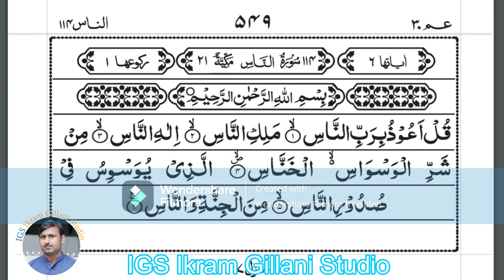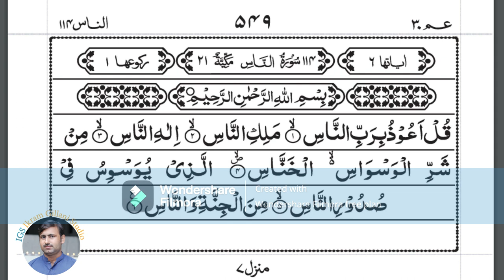Surah An Nas Repeat | Surah Naas with HD Text | with IGS Ikram Gillani Studio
(9) best naqabat in urdu
(10) BEST NAQABAT in punjabi
(11) BEST NAQABAT in pakistan
(12) naat,
(13) naat sharif,
(14) naat sharif 2022,
(15) naatu naatu rrr,
(16) naate,
(17) naatu naatu song,
(18) naate rasul,
(19) naatu naatu,
(20) naats new 2022,
(21) naat new,
(22) naat e rasool,
(23) naat new 2022,
(24) naat sharif 2021,
(25) naat pak,
(26) naat acchi acchi
Naats.pk is official channel For Ashqany Rasool SAW How love Naats. Our Youtube Channel For NAAT, Naat Sharif Our Target is Uploading All Naat and All Naat Reciters videos on Our Channel and Complete Naat Sharif with Urdu, Punjabi, Arabic, English